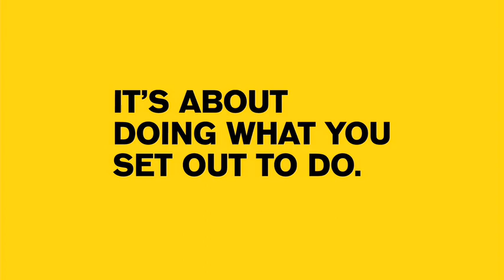LIVESTRONG Films: Lance Mackey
Watch another Lance, three-time Iditarod champion Lance Mackey, talk about his dogs, his disease and his passion.